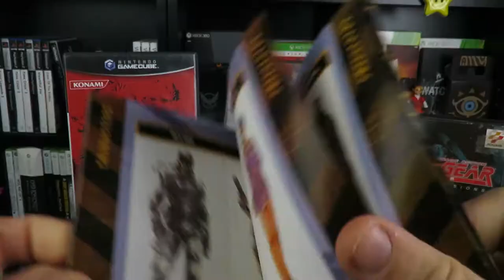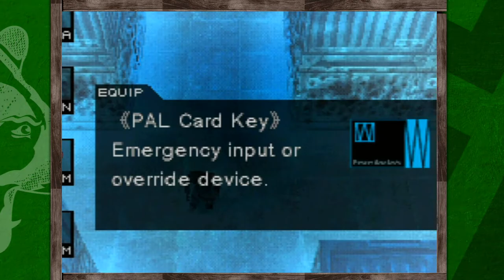METAL GEAR SOLID - The Stealth Genre's Magnum Opus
To start of Metal Gear Month we're talking about the game which changed gaming as we know it. Of course, we else could be start if not the original 3D trailblazer: Metal Gear Solid!

Also, if you like the Piano segments in the video check out the album by Lucas King!

Hi there! My name's Andy and on YouTube I'm known as Triple G (Grizzly Guernsey Gamer).

I make videos on video games ranging from Retrospectives, Reviews, Gripes, Comedy Vids and more!